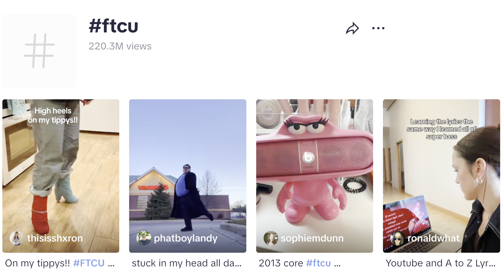Nicki Minaj Reveals J. Cole's Reaction When He Heard The "FTCU" Flow For The First Time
Nicki Minaj revealed on Apple Music with Ebro that J. Cole was the first person to give her feedback on her infamous flow on "FTCU." It was due to his reaction that she was convinced she had to put the track on "Pink Friday 2," and that the song would be a hit. She wasn't sure if she would release the song, but after seeing his reaction in the studio with Drake, it was a no-brainer.

Now, the song is viral on social media platforms like TikTok, spawned numerous trends, and is one of the best songs to come off the album, charting on the Billboard Hot 100. She also explained that she was originally working with Drake on his album, "For All The Dogs," but the track didn't really make sense for his album, so she put it on hers instead.